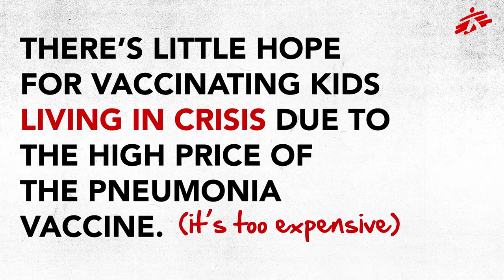No child should be left unprotected from this deadly disease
There is little hope for vaccinating kids living in crisis due to the high price of the pneumonia vaccine. Sign our petition ‪#‎AskPharma‬